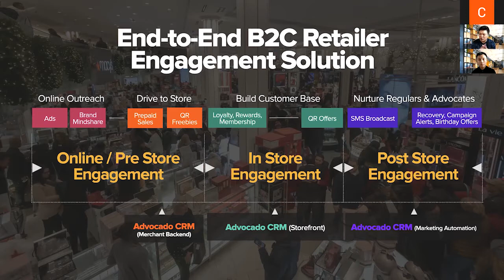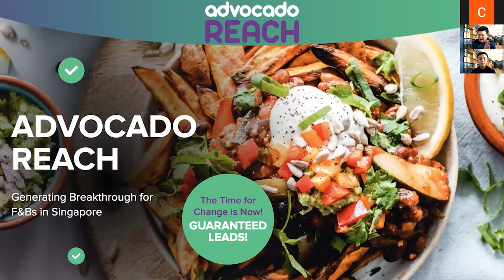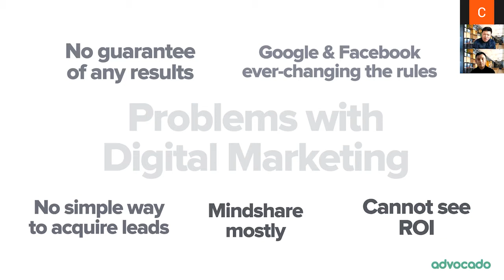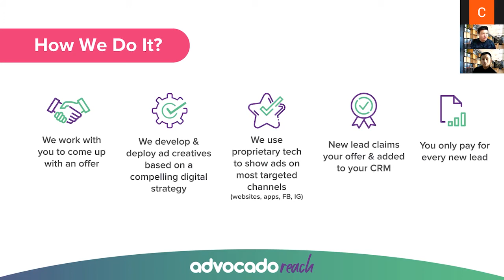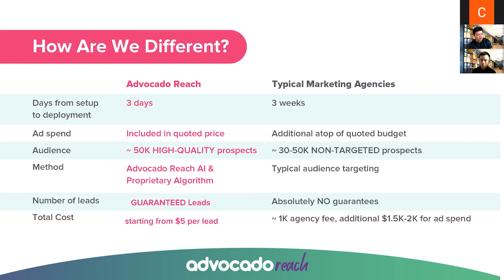Technology Thursdays: Advocado Reach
Beyond building customer loyalty, Advocado has launched its new performance-based marketing solution. Understanding the difficult market conditions caused by the COVID-19 crisis, Advocado offers a cost-effect pay per lead solution called Advocado Reach.

Technology Thursday (TT) is a monthly webinar series bringing you the best innovative solutions for SMEs and startups.

For June’s instalment of TT, we have Eric Chia, Founder of Advocado and Tan Ee Ren, Founder of Saute Group to discuss how you can use CRM technology and digitalise to grow in spite of the challenges.